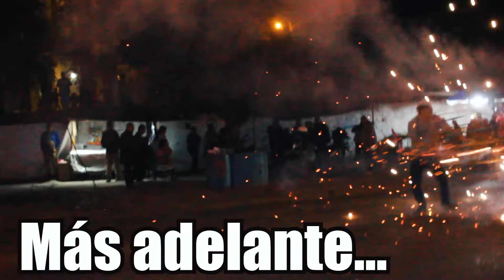Tienes que ESCAPAR de la PIROTECNIA en esta tradicion (Huescalapa)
En este video nos fuimos a Huescalapa jalisco, en sus meras fiestas del Santo nicho de atocha. Justamente un dia antes de la gran fiesta que se hace en huescalapa, donde acude gente de zapotiltic, ciudad guzman y alrededores. Nos topamos con la peculiar tradicion del toro de pirotecnica, donde tienes que zapatear para que no te toque. Una tradicion un poco riesgosa pero divertida. Ojala se diviertan con todo lo que encontramos.